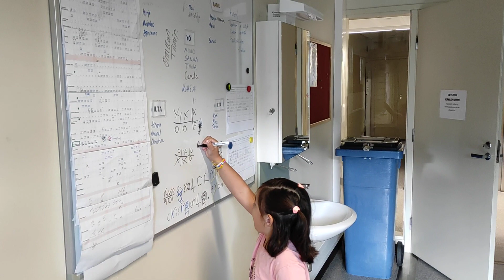🌸 LEHMUSKART HoivaKoti 🏥⚕️ Health Care Health Care Workers / Personnel 👨🏻‍⚕️👩🏻‍⚕️ HCP Schedule